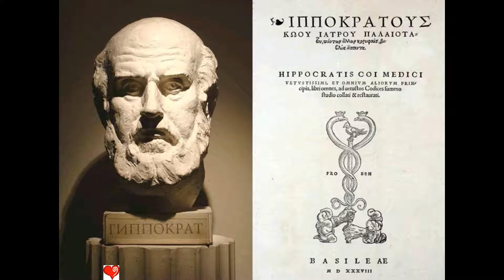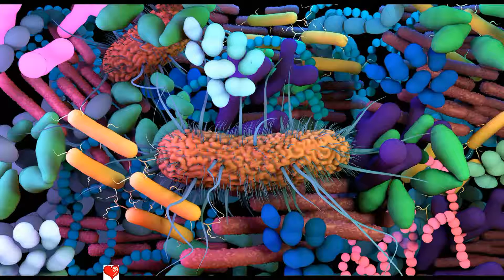elderberries and there health benefits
Elderberries have a long history of traditional use where they have been used to assist in the healing of wounds and as a herbal remedy for colds and flu. With strong anti-inflammatory, anti-viral and antiseptic properties, Elderberries are also rich in vitamins, minerals and antioxidant compounds. In the autumn we are rewarded with antioxidant rich, deep purple Elderberries. With healing properties known for time immemorial, Elderberries and all there benefits made into a tincture !